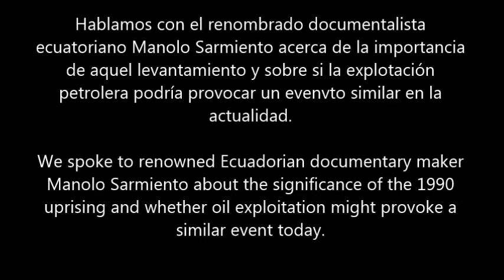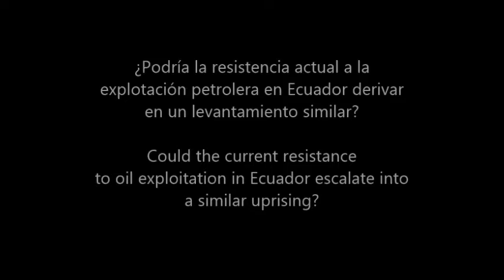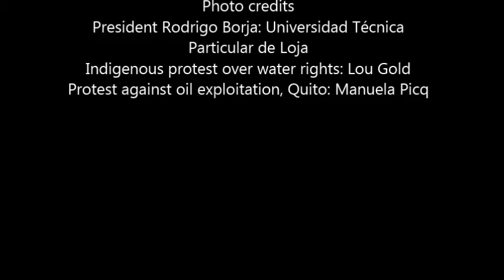Manolo Sarmiento Sobre Levantamiento Indígena & Explotación Petrolera (English/German subtitles)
(Español abajo). In 1990, indigenous peoples organised the largest ever uprising in Ecuador's history, blocking roads, cutting off the food supply to the cities and shutting down the country for a week. Frustrated by stagnated talks with the government over the demand that Ecuador be recognised as a plurinational country, land reforms and other issues, the uprising was launched to force the government to negotiate.

We spoke to renowned Ecuadorian documentary maker Manolo Sarmiento about the significance of the 1990 uprising and whether it might happen again today.

En 1990, los pueblos indígenas organizaron el más grande de todos los levantamientos en la historia del Ecuador. Bloquearon las carreteras, cortaron el suministro de alimentos a las ciudades y pararon al país durante una semana. Frustrados por las negociaciones estancadas con el gobierno sobre la demanda de que Ecuador sea reconocido como un país plurinacional, las reformas agrarias y otros asuntos, el levantamiento fue lanzado para forzar al gobierno a negociar.

Hablamos con el renombrado documentalista ecuatoriano Manolo Sarmiento acerca de la importancia de aquel levantamiento y sobre si la explotación petrolera podría provocar un evento similar en la actualidad.